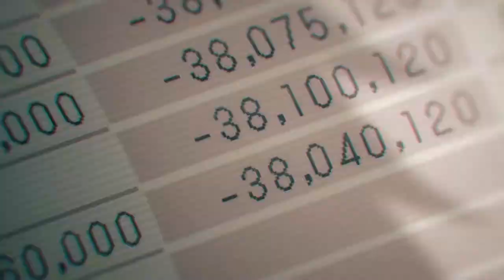Chainsaw man unleashed | Story looks similar to Tokyo Ghoul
Chainsaw man episode 1 first fight against the devil.